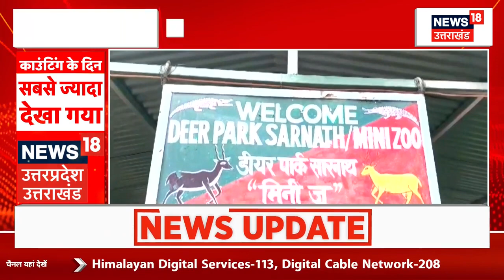Kuwait अंग्निकांड में अब तक का सबसे बड़ा खुलासा, नाम आया सामने | Kuwait Building Fire news | PM Modi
कुवैत अंग्निकांड में अब तक का सबसे बड़ा खुलासा, नाम आया सामने | Kuwait Building Fire | PM Modi

Kuwait Building Fire: कुवैत अंग्निकांड में किसका हाथ? | PM Modi | Indian | Police | Hindi News

दक्षिणी कुवैत की एक बिल्‍ड‍िंग में लगी भीषण आग में 40 भारतीयों की मौत हो गई. इस भीषण अग्‍न‍िकांड में बिल्डिंग पूरी तरह से तबाह हो गई. बताया जा रहा है कि जिस बिल्डिंग में आग लगी उसमें मजदूर रहते थे.

40 Indians died in a massive fire in a building in southern Kuwait. The building was completely destroyed in this massive fire. It is being told that labourers lived in the building in which the fire broke out.